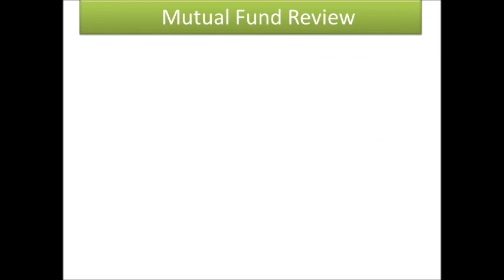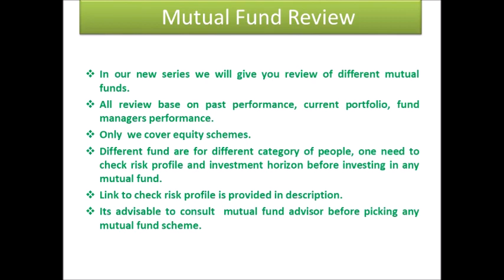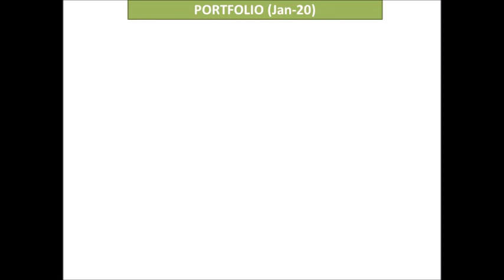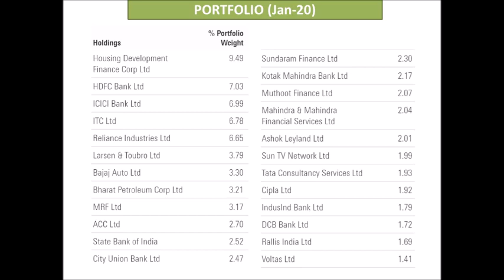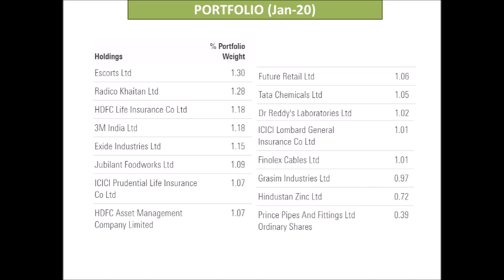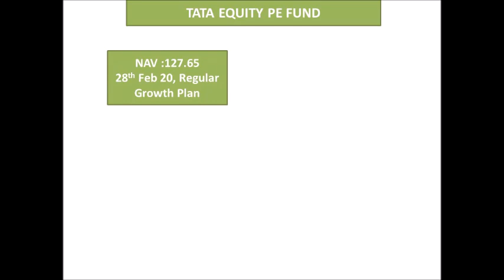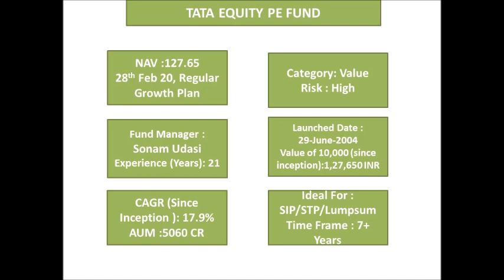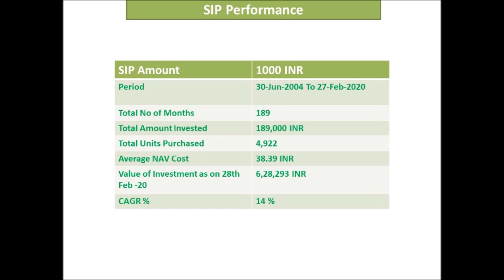Tata Equity PE Fund Detail Review in Hindi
Tata PE Fund detail portfolio review in Hindi.
Best value fund for long term SIP and Lump-sum.
How to invest in falling market due to corona virus fear.
Learn from Warren Buffett investment strategy.